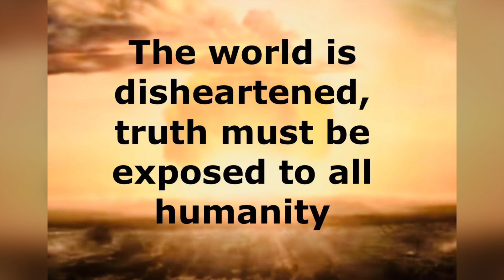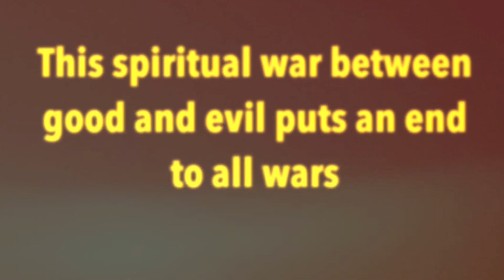Are you lying to yourself ? - Stop refusing to listen - TRUTH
Sold on